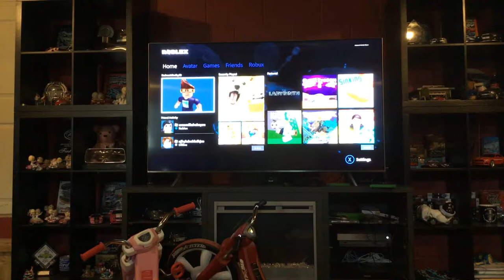July 6, 2019